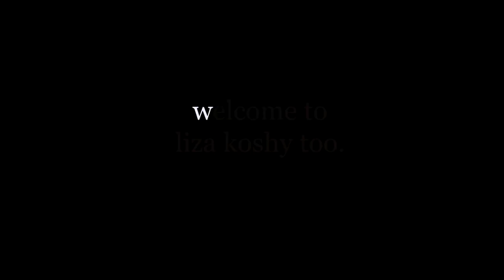THE PHOTO BOOTH CHALLENGE!!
Doing the OG Photobooth Challenge! Thank you, Jenna Marbles. This is an old video that's new! I'm just a good person that recycles.
Music Creds: Jou Beats
Keep up with this little brown girl!
MUSICAL.LY: @lizzza
Thank you, lil photobooties!

Love,
Liza